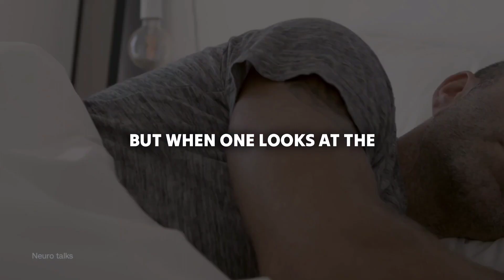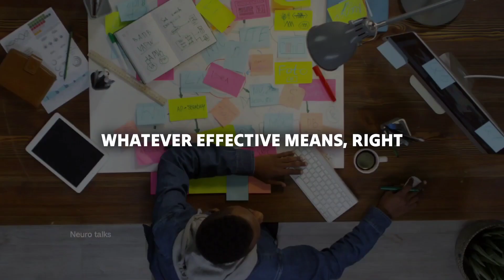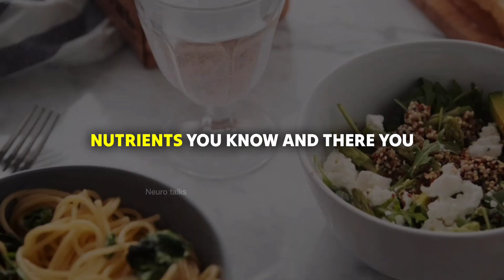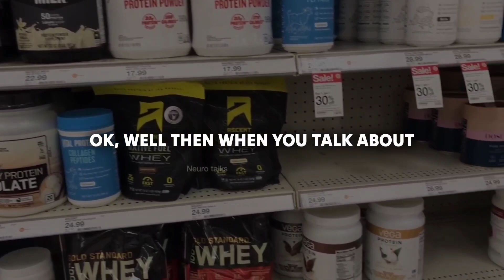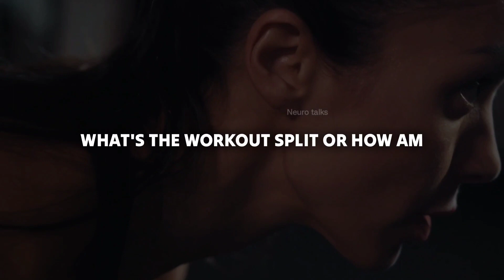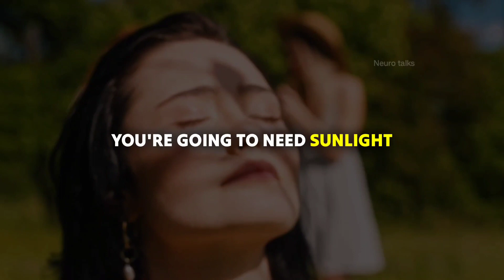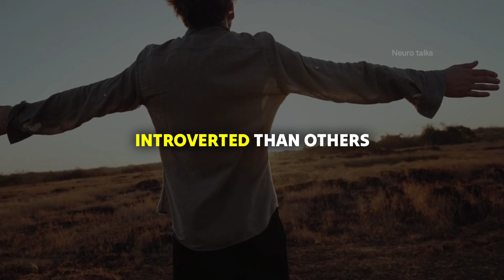The surprising connection between health and performance | Andrew Huberman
QUERY
The surprising connection between health and performance
Andrew huberman
Health and performance
the power health and performance origin story
Neuroscientist
the huberman lab podcast
science podcast
neuroscience

1) This video has no negative impact on the original works.
2) This video is also for teaching purposes.
3) It is transformative in nature.
4) I only used bits and pieces of the videos to get the point across where necessary